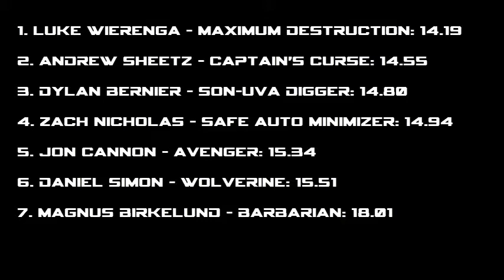Rock the Road World Finals 4 Practice/Qualifying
Claywood Slim: You're Doing it Wrong
Network Musical Ensemble - Giddy Up